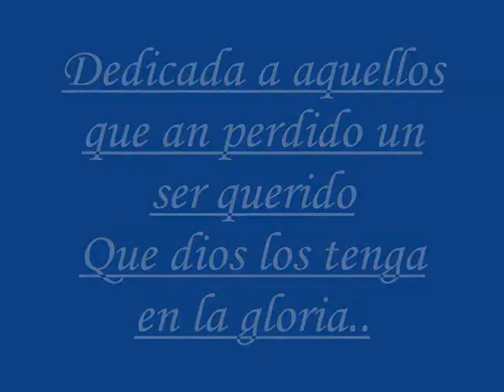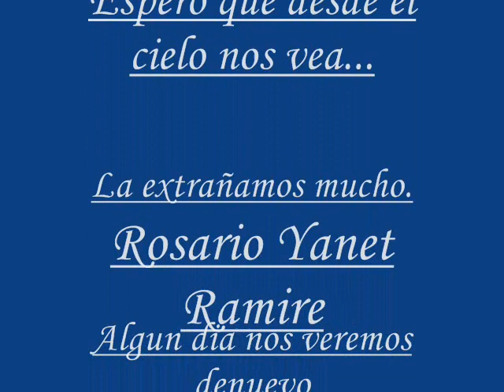Yomo My Destiny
la dedico a mi abuela k descanse en paz.. te kiero mucho abuela.  hasta siempre